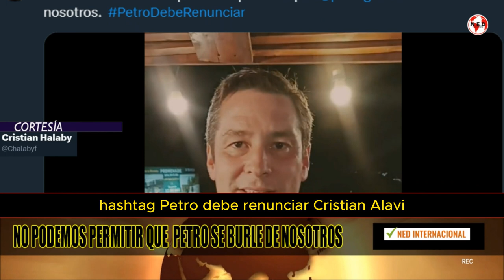NO PODEMOS PERMITIR QUE PETRO SE BURLE DE NOSOTROS ⛔ Reacción Cristian Halaby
Cómo ciudadanos no podemos permitir que petrogustavo se burle de nosotros.